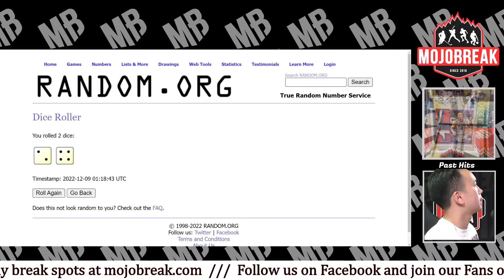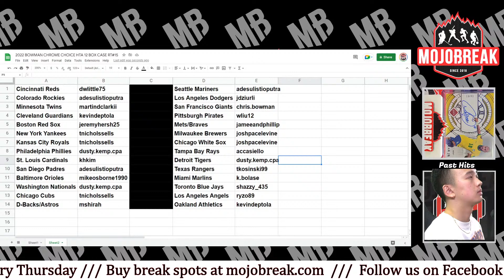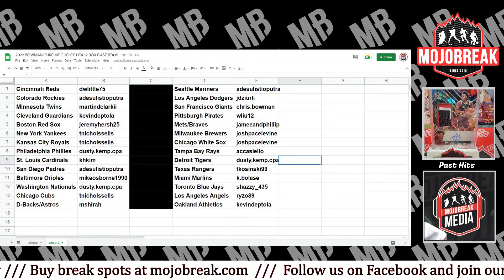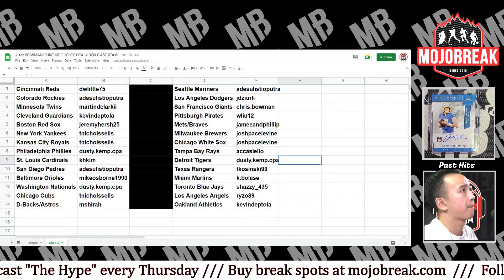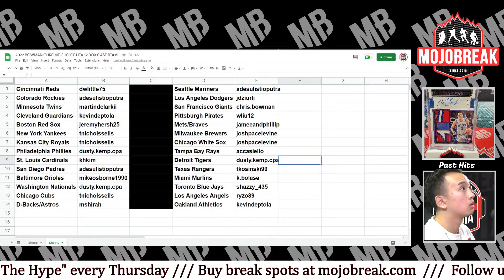Draw Results: 2022 BOWMAN CHROME CHOICE HTA 12 BOX CASE RT#15